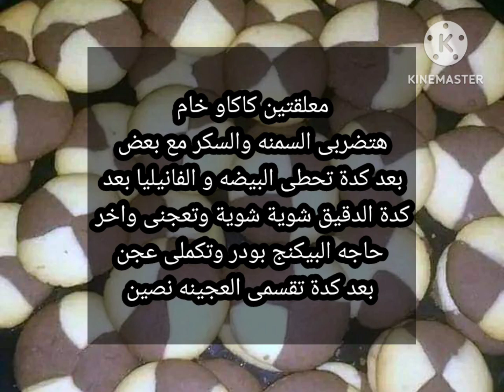بسكوت العشر دقائق بالكاكاو أو ساده زي ما تحبي